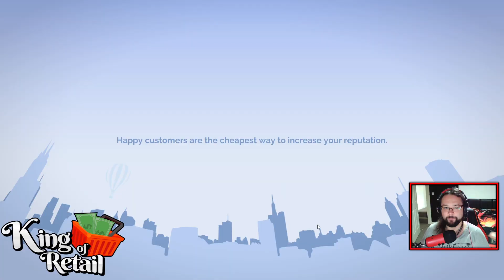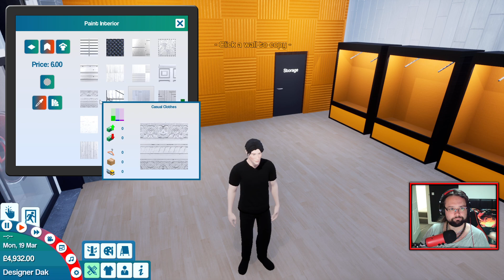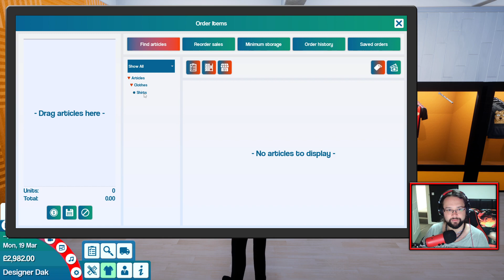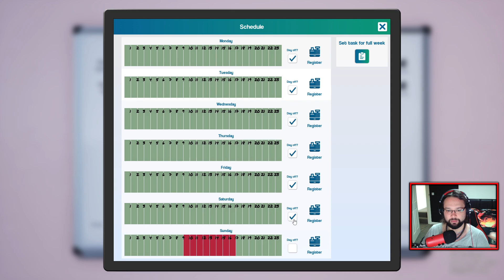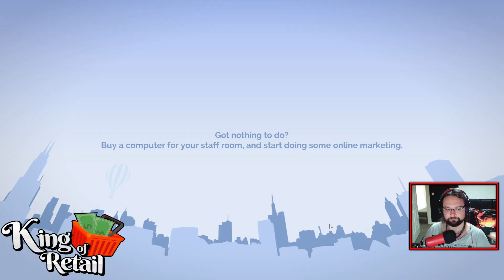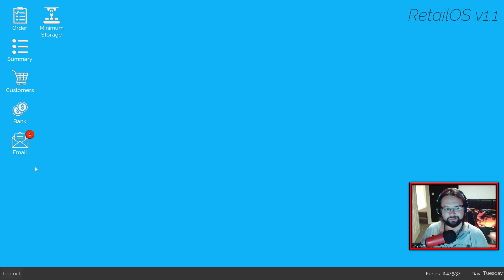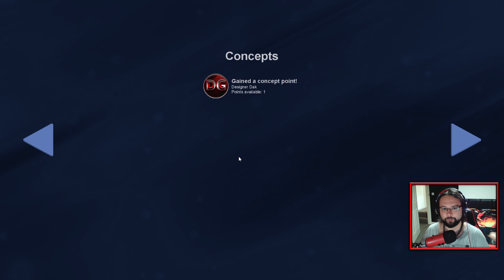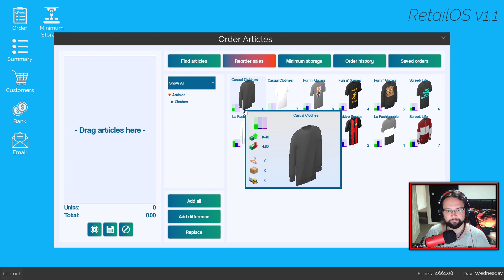King of Retail - The Campaign! - Looking fabulous! - Ep 34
Hardware

Software